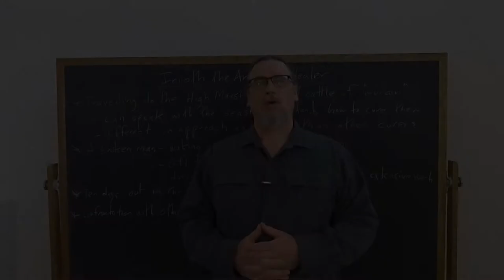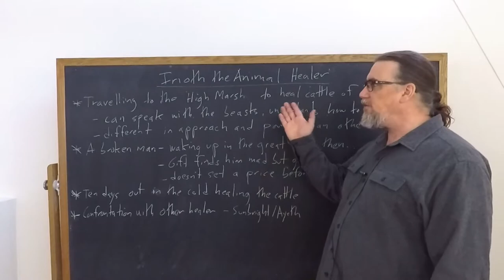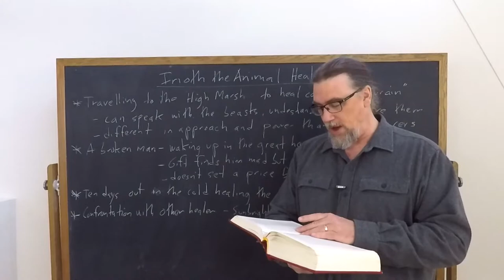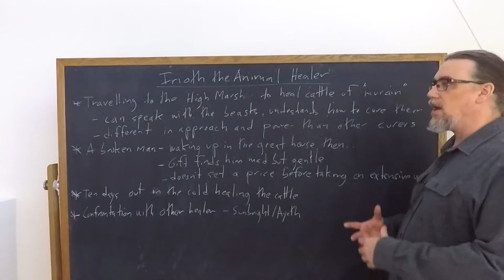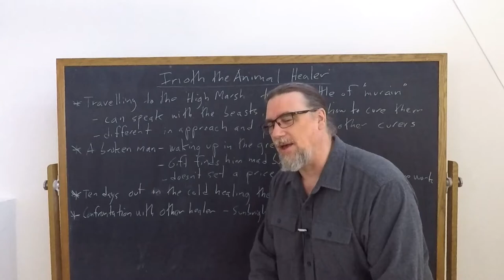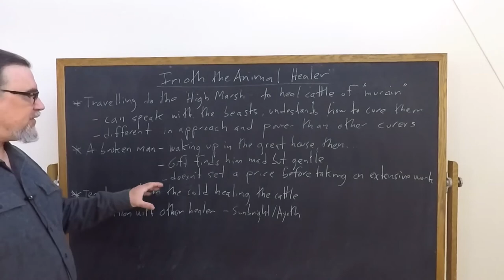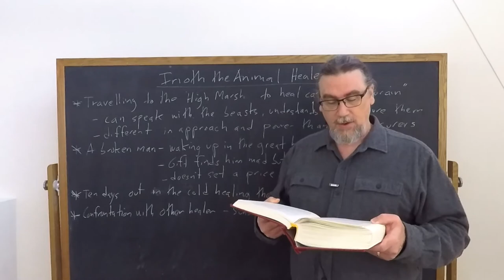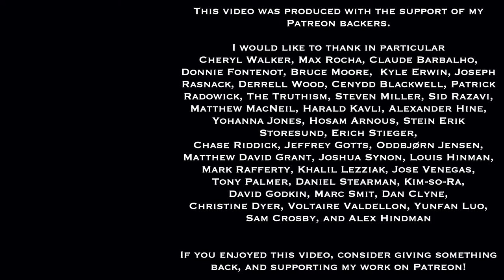Ursula Leguin, Tales From Earthsea | Irioth The Animal Healer | Speculative Fiction Studies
This video focuses on Ursula K. Leguin's book, Tales From Earthsea, the fifth in the six books set in the Earthsea narrative universe. It discusses the story "On The High Marsh", which centers on an animal healer whose true name is Irioth.  He is clearly a damaged person, both in his emotions and in his thinking, and connects more with the animals who he can speak to and heal than with the human beings living in the high marsh.